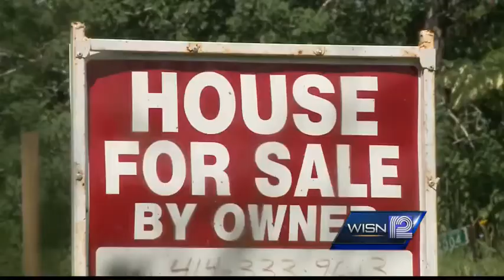Jackson residents still dealing gas spill a year later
It's one been one year since a pipeline broke in the town of Jackson, and benzene was detected in wells.